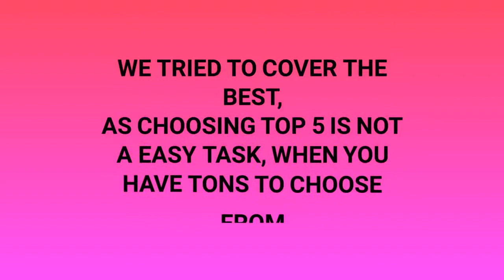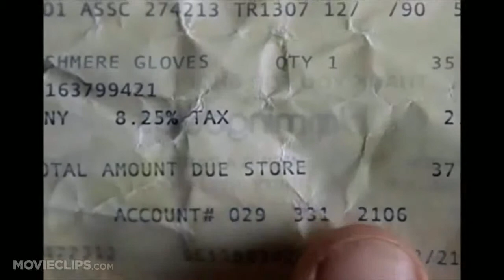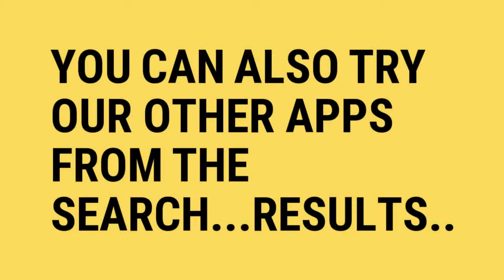Top 5 Most Romantic Hollywood Movies Of All Time | Best Romantic Movies Hollywood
Download Tigtle's Official App From the Playstore Now To Get The latest shopping Deals Discounts offers, Tech news, product reviews, unboxing, giveaways, Q&A Sessions and much more

We have incorporated a lot of other features in our app such as hindi and english news support, Varions train info features( such as pnr status,live train status), you can also watch live cricket score, shop on various platforms such as flipkart myntra amazon ebay aliexpress netmeds jabong pepperfry and others

you can also login into our community forum for starting a conversation on any topic you feel for

our Rss fees is also incorporated in it

advanced settings for your conveinience such as day and night theme and others...

there are lots of other features that you can try
so go ahead and give it a go...

OUR MOTO IS TO TRANSIT OUR ENTHUSIASM, CREATIVITY & EXPERIENCE INTO A POSITION WHERE OUR COMPANY CONTINUE TO PROVIDE THE STRATEGIC AND TACTICAL LEADERSHIP TO ACCOMPLISH THE TARGETS FOR THE ASSIGNED PROJECTS.

WE WILL GROW AND CONSOLIDATE IN A CHALLENGING BUSINESS ENVIRONMENT SO AS TO MAKE A MEANINGFUL CONTRIBUTION TO THE WORLD AND FURTHER ENHANCE OUR SKILL AND KNOWLEDGE AS A COMPANY.